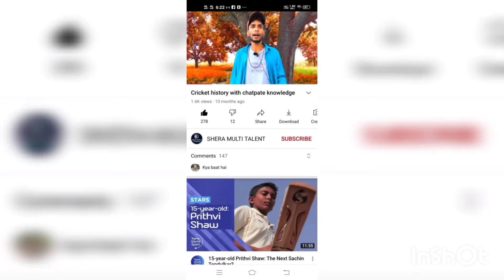Bauaa ka pyaar comedy video 2021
kalakar Santosh Suresh Ramnaresh Cameraman Abhay Script writer Santosh Video editor Santosh Background music credit by Tseries and other channel

29:39

UPLOADED BY:

bauaa prank calls

POSTED:

14-Mar-2021

Bauaa on Covid 19 | Corona Virus | Rj Raunac | Baua - YouTube

4:06

UPLOADED BY:

Red FM India

POSTED:

04-Jul-2020

Bauaa ne Liye maze | Vote the Haq | Rj Raunac | Delhi Election ...

6:03

UPLOADED BY:

Red FM India

POSTED:

07-Feb-2020

Bauaa Ne Liye Maze | Baat Mein Wazan | Rj Raunac | Baua ...

3:09

UPLOADED BY:

Red FM India

POSTED:

16-Feb-2021

BAUAA - Khusphus Na Karo | BAUA - YouTube

2:32

UPLOADED BY:

Red FM India

POSTED:

17-May-2018

Latest Bauaa | Bauaa Ki Comedy | Fun With Baua | Part 68

25:37

UPLOADED BY:

FUN WITH BAUAA

POSTED:

19-Mar-2021

BAUAA | Rj Raunak Best Comedy videos with Nand kishore Bairagi ...

29:06

UPLOADED BY:

Golu Babu

POSTED:

14-Jun-2019

Web results

Bauaa ne liye Tiktokiye se maze | Baua | Rj Raunac - YouTube

3:44

UPLOADED BY:

Red FM India

POSTED:

09-Mar-2021

Bauaa by RJ Raunac - 'Bauaa Ki Girlfriend' - YouTube

2:12

UPLOADED BY:

Red FM India

POSTED:

08-Dec-2014

Bauaa Latest Comedy Videos with Nand Kishore Bairagi 2020 | Rj ...

19:11

UPLOADED BY:

COMEDY CORNER 'CHOTU'

POSTED:

31-Jan-2020

Bauaa ki comedy (Ek palta sunnu hai) - YouTube

14:24

UPLOADED BY:

prakash Gautam

POSTED:

10-Mar-2019

Delhi - RJ Raunac - Red FM

There is no limit to his tongue-in-cheek humor and you can hear him sing on neta or abhineta, cricket or movie ticket, basically anything to everything that ...

Baua Funny Audio Archives - Whatsapp Audio Download

Baua Funny Audio. Baua Funny Audio download for whatsapp. Red FM Baua Maje Lelo Leg Pulling-. Category : Red FM Baua Maje Lelo Chuuha –. Category : ...

Red FM Bauaa Podcast Show - Gaana

Red FM Bauaa - season - 1 · artwork · Bauaa Phir se "RJ Raunac and Bauaa on ATM PIN". Red FM. Bauaa Funny comedy redfmindia prank redfm bauaaprank baua ...

Red FM Bauaa - Google Podcasts

RJ Raunak BAUAA and Nandkishore... - Comedy Corner ...

RJ Raunak BAUAA and Nandkishore Bairagiji COMEDY On "UPAR KI KAMAI" | CHARCHA | 93.5 ... Most Funny Moments with BAUA and Nand Kishore Bairangi | RJ Raunac…

Baua Maze on different styles of dhamki! | RJ Raunac Baua and ...

Listen to RJ Raunac Baua and Bairagi ji maze on "BHAINSS PANI MAIN KYU GYI" online ... Comedy. Listens11,782. Play. Baua Maze on different styles of dhamki!

Web results

Stream BAUAA PART - 2 Bauaa Prank Calls Compilation RJ ...

17-Oct-2016 — BAUAA PART - 2 Bauaa Prank Calls Compilation RJ Raunac Baua 93.5 Red FM ... Baua 93.5 Red FM. comedy funny call pranks redfm bauaa Comedy.

Best of baua comedy-audio-download ...

baua comedy-audio-download-pagalworld - undefined, undefined, undefined and many more movies and videos.

Baua - RJ Raunak Mp3 Songs Download Mr-Jat.In

Download Baua - RJ Raunak All Mp3 Songs by RJ Raunak. 208_2. Album: Baua - RJ Raunak. Singer: RJ Raunak. Label: Mr-Jatt. Catgory: Comedy.

Baua - RJ Raunak Funny Mp3 Audio Download - DJ4X.in

Download Baua - RJ Raunak Funny Mp3 Audio, Baua - RJ Raunak Funny Mp3 Audio All Songs Download, Baua - RJ Raunak Funny Mp3 Audio DJ Songs 2021 Download, ...

Rahul Panjwani द्वारा निर्मित Baua comedy| TikTok पर लोकप्रिय गीत

Baua comedy, Rahul Panjwani का लोकप्रिय गीत है | Baua comedy गाने के साथ अपने स्वयं के TikTok वीडियो बनाएँ, ...

Free baua comedy Watch Online - Khatrimaza

Khatrimaza enables its visitors to experience the convenience of watching baua comedy anytime, anywhere. Here is the list of baua